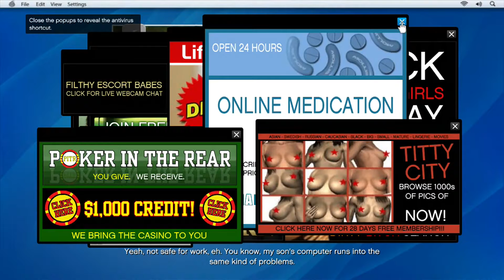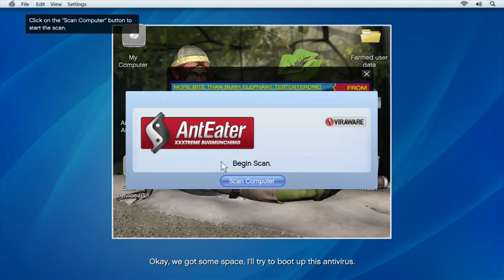Gta 5 Campaign Playthrough- Part 5- A favor from an old friend-w/PURPLE KABER!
Part 5 to my gta play though! Thanks! More coming soon!